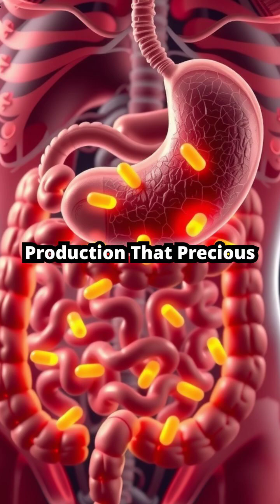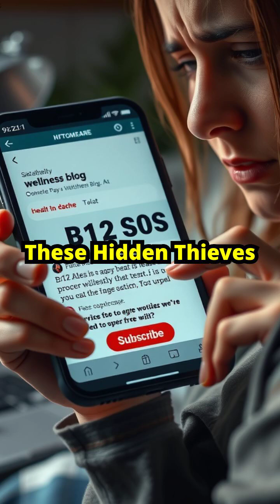3 Shocking Mistakes That Block Your Body From Absorbing B12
What if I told you that no matter how much B12 rich food you eat your body might still be starving for it Here are three shocking mistakes silently sabotaging your nutrient absorption and you probably dont even know it Mistake Number 1 Skipping Stomach Acid B12 needs stomach acid to break free from food If youre popping antacids like candy or have low acid production that precious vitamin slips right through you Mistake Number 2 Ignoring Intrinsic Factor This protein made in your gut is B12s VIP pass into your bloodstream Without it thanks to conditions like pernicious anemia B12 gets lost at the door Mistake Number 3 Gut Betrayal Digestive disorders like Crohns or celiac disease damage the very spots where B12 gets absorbed Even if youre doing everything right a leaky gut could be stealing it away So before you blame your diet check these hidden thieves Are you guilty of any Drop a B12 SOS in the comments if this hit home and hit subscribe for more eye opening health hacks